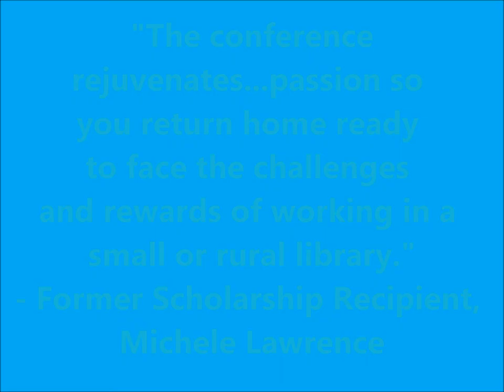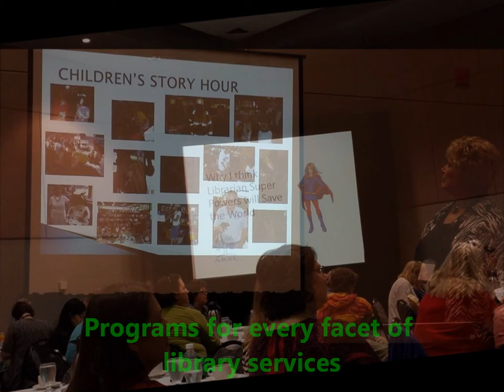Association for Rural and Small Libraries Conference, October 1-3, Little Rock, AR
Join ARSL in Little Rock, October 1 - 3, for the 2015 Conference.  Empowering speakers, work sessions, and networking with library folks from across the nation - people who work and provide services in small and rural libraries.  There's no other conference as focused on the needs of these specific libraries.